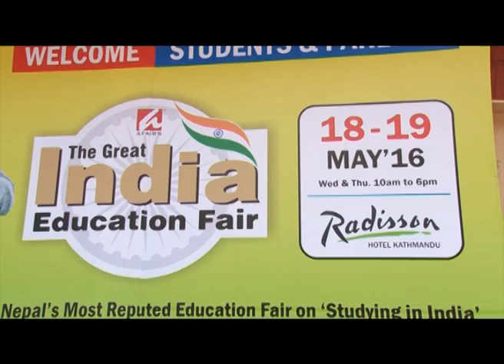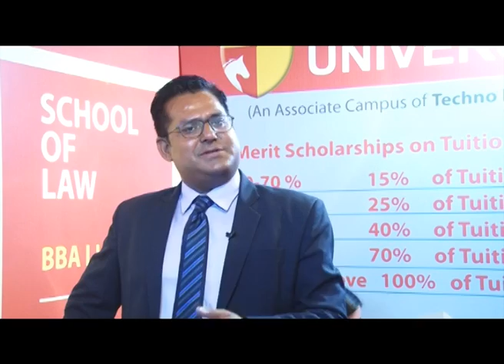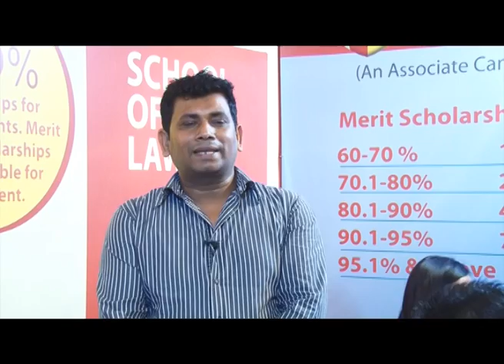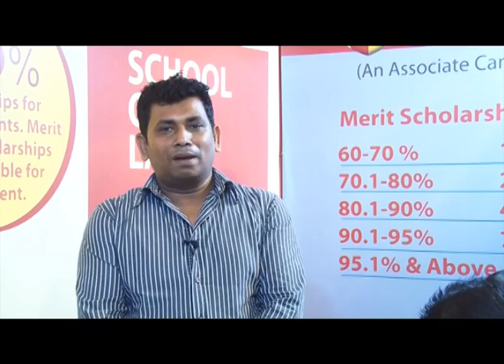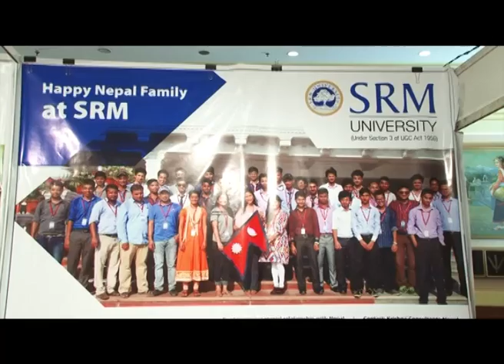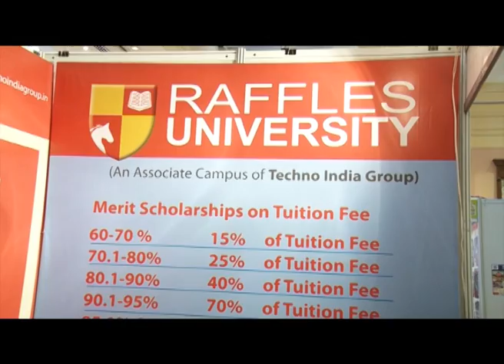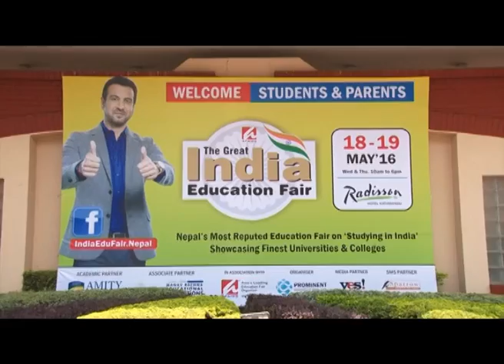The Great India Education Fair 2016 Kathmandu